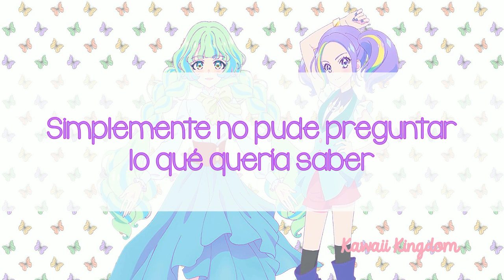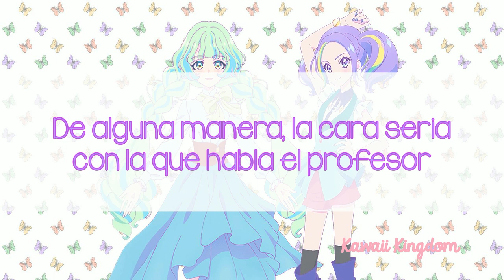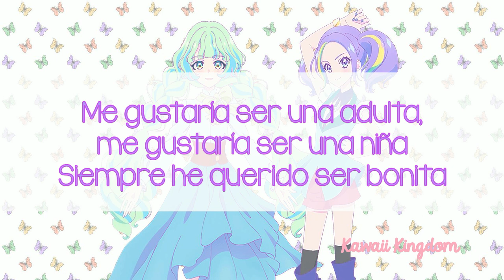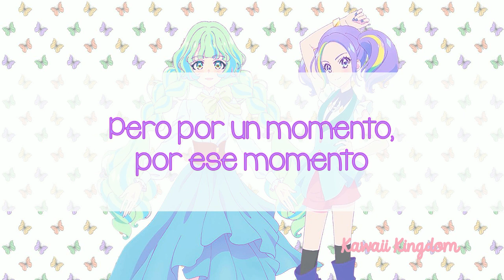Aikatsu Planet! - FLYING TIPS (Ruli & Q-pit) [Sub Español]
★Traducción: Kawaii Kingdom
★Letra/Composición: ARAKI
★Arreglos: corin.
★Intérpretes: Ruli and Ayumi from STARRY PLANET☆